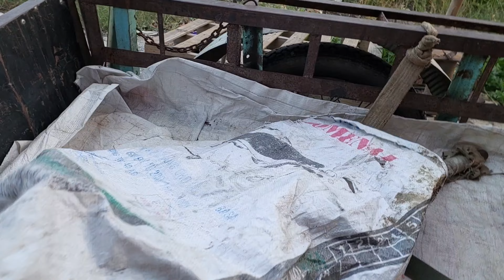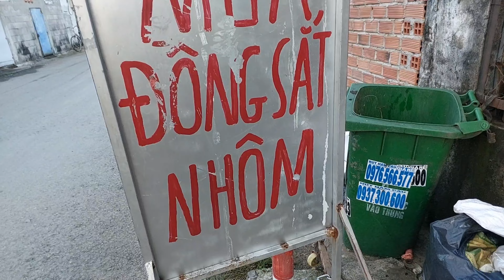đi lượm ve chai bán 80k mà mua bánh hết 👉110k 😭👉nhân vlog phải bù 30k 😭